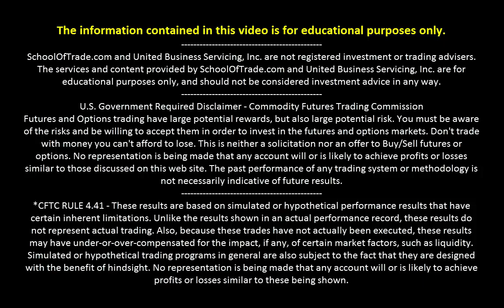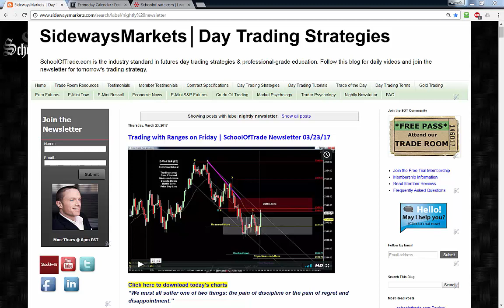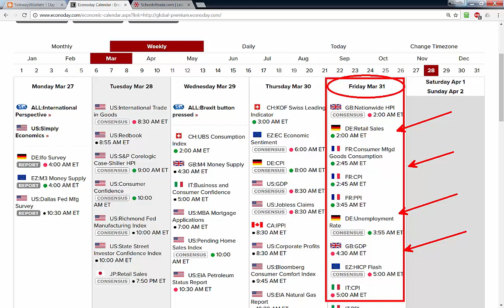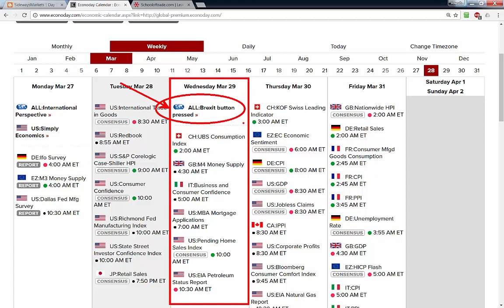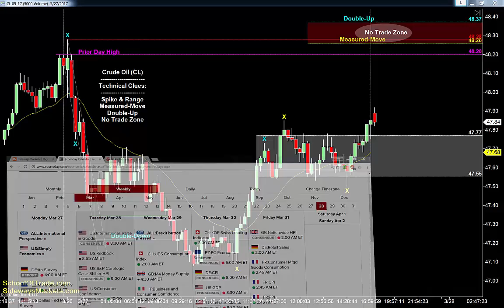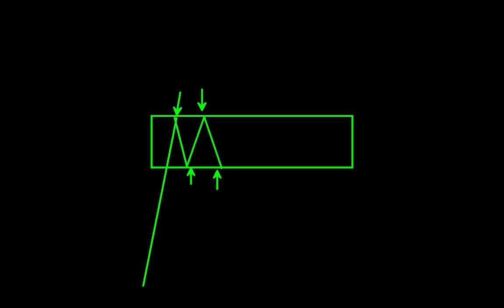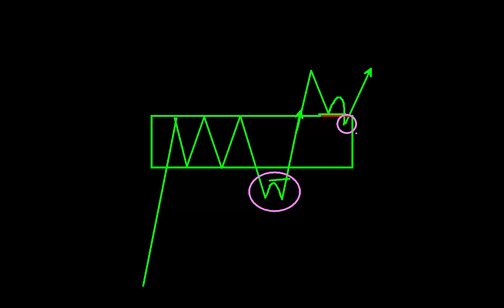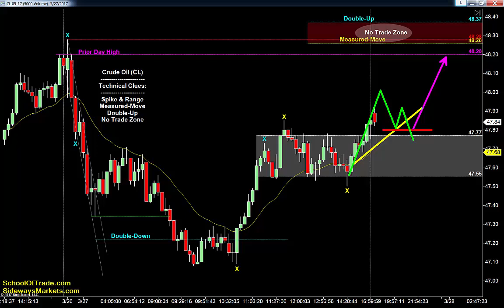End of Month Trading Strategy | SchoolOfTrade Newsletter 03/27/17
FREE PASS to attend our Trade Room:
Skype:  Megan.James12345
Economic News:
DO NOT TRADE DURING TIMES OF MAJOR ECONOMIC NEWS
*CFTC RULE 4.41 – These results are based on simulated or hypothetical performance results that have certain inherent limitations. Unlike the results shown in an actual performance record, these results do not represent actual trading. Also, because these trades have not actually been executed, these results may have under-or-over-compensated for the impact, if any, of certain market factors, such as liquidity. Simulated or hypothetical trading programs in general are also subject to the fact that they are designed with the benefit of hindsight. No representation is being made that any account will or is likely to achieve profits or losses similar to these being shown.